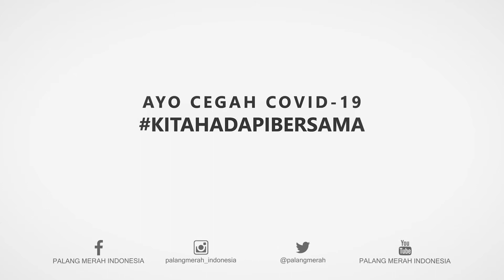Perjuangan Relawan PMI Bantu Korban Banjir di Kab Melawi I KABAR PMI